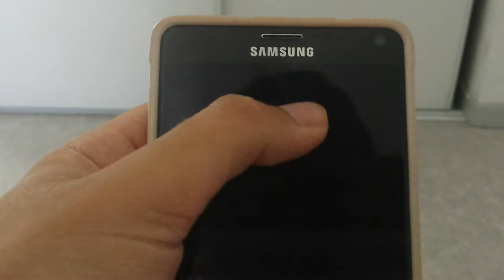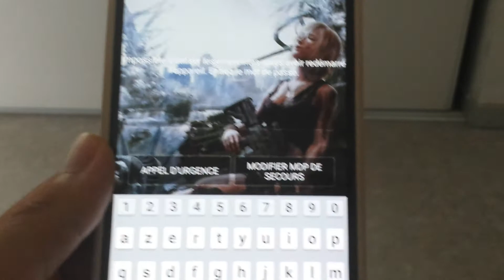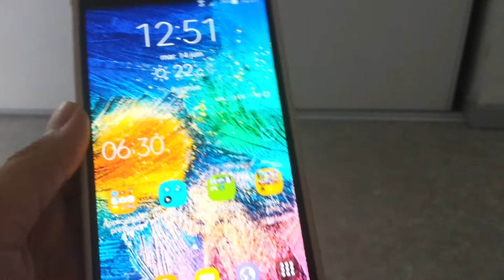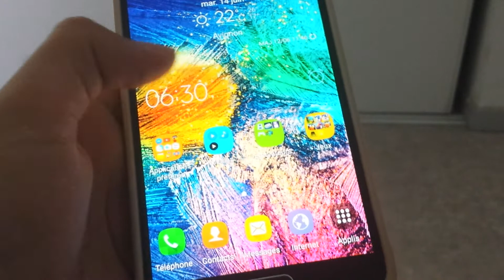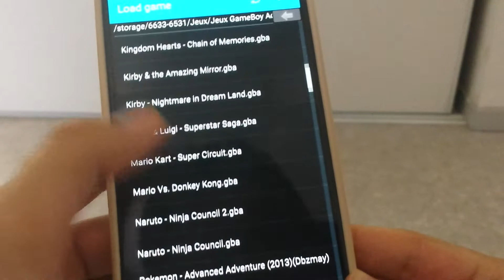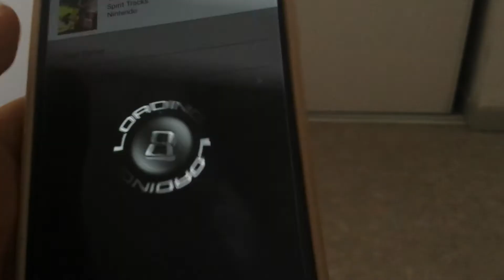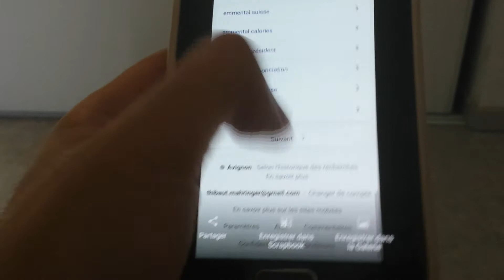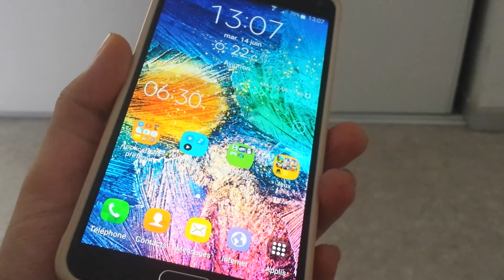Test du Samsung Galaxy Note 4! :D (Sous Android 6.0.1)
Test de mon téléphone du quotidien! Il est génial c'est une pure tuerie, je vous laisse voir ça! Allez bon visionnage! ;)